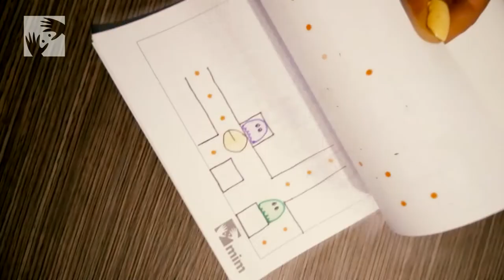Manos a la Ciencia 5 - Fabriquemos un taumatropo en casa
Nuestra facilitadora, Ximena Jara, les muestra una actividad para comprender cómo funciona el cine, desde el punto de vista de la ciencia, en un nuevo capítulo de ManosALaCiencia en MIMEnCasa